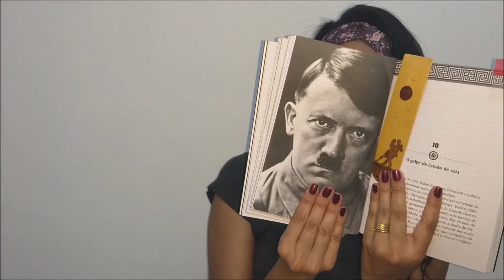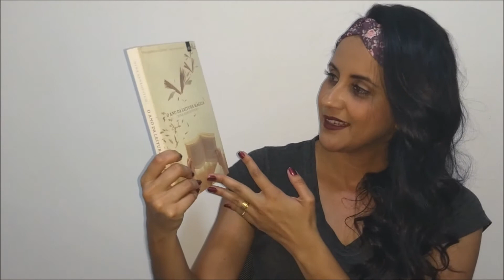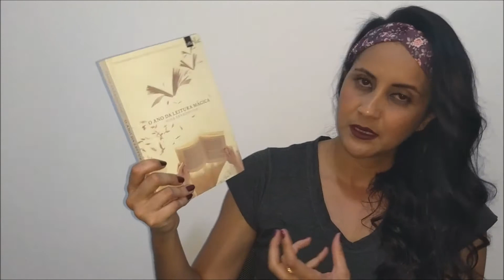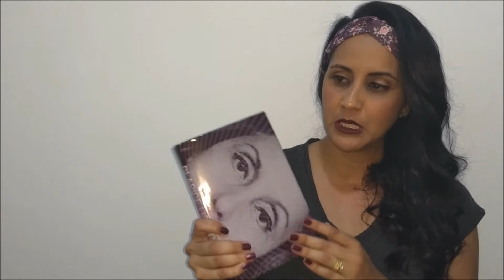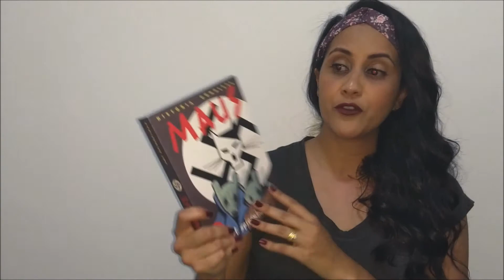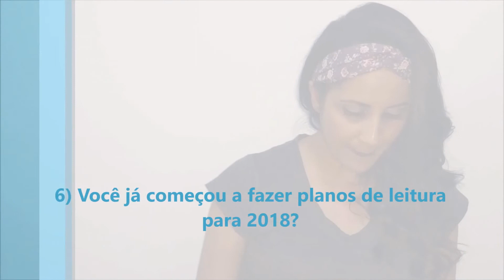VIPS #2 | O Fim do Ano Book TAG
Segundo dia de VIPS e hoje temos uma TAG nova muito bacanuda chamada: O Fim do Ano Book TAG. Vem ver! :)

► Canal:
1) Há algum livro que você começou este ano e que precisa terminar?
2) Você tem um livro outonal para a transição para o final do ano? (Eu adaptei para um livro primaveril, porque condiz melhor com a realidade brasileira).
3) Existe uma nova edição / lançamento que você ainda está esperando?
4) Quais os três livros que você quer muito ler antes do fim do ano?
5) Existe um livro que você acha que ainda pode te surpreender e vir a ser o seu favorito do ano?
6) Você já começou a fazer planos de leitura para 2018?